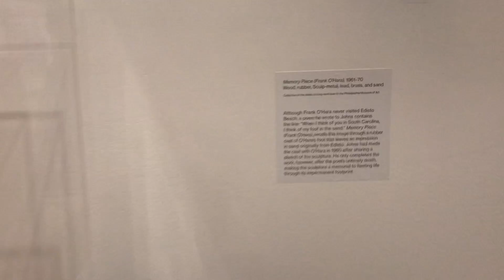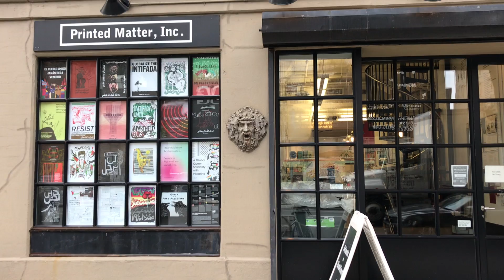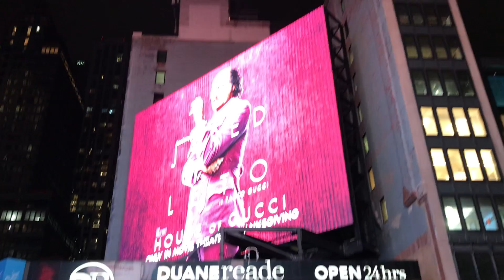american woman - nov 10-25 2021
jasper johns
& lenny kravitz

bookends